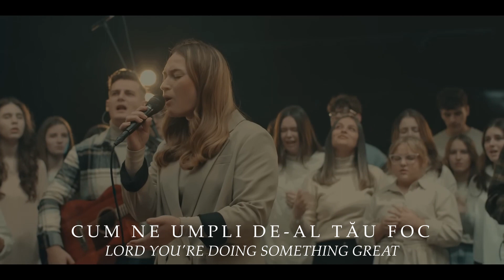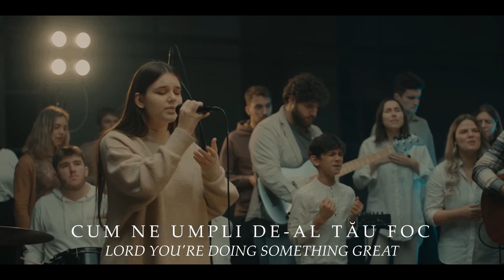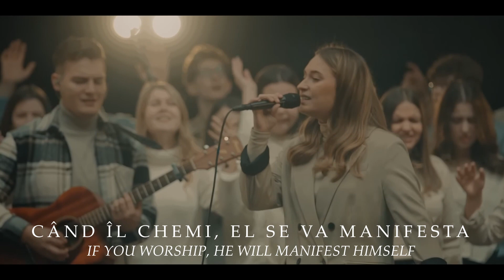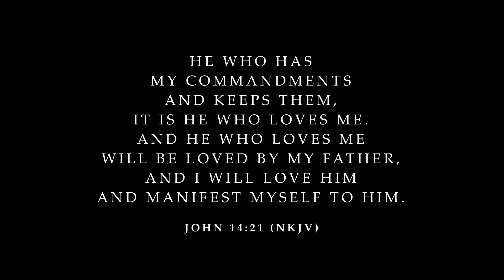Yahweh Se Manifestă (Yahweh Will Manifest Himself) | Romanian/English Lyrics